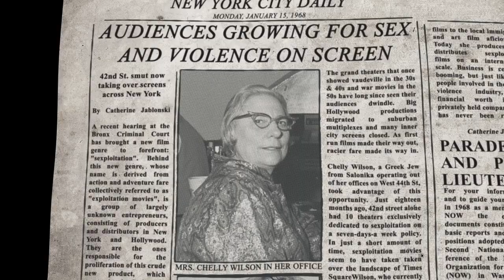Queen of the Deuce (Trailer)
QUEEN OF THE DEUCE is screening in-person at the 35th Annual Boston Jewish Film Festival (November 1-15, 2023).